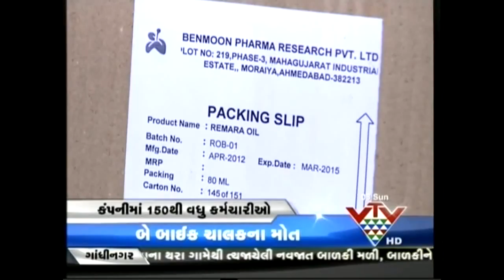Benmoon Pharma Research Pvt Ltd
Hello friends Mein Mukesh Baghel benmoon Pharma research Private Limited distributor and Shoppe owner

Full introduction Mr Dinesh Kache Jene is video mai aap ko bataya ki Kahan Se Kahan Tak Apne struggle ko saath lete huye Aaj Kya achievement Kiye Hain video mein aapke liye Mr Dinesh Kancha is concept ki starting Kaise ki is video mein bataya hai